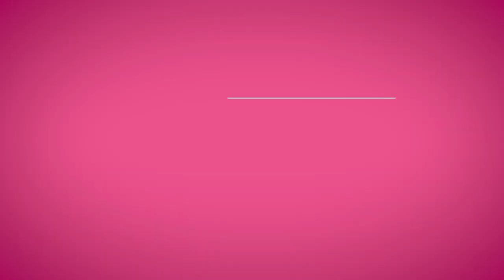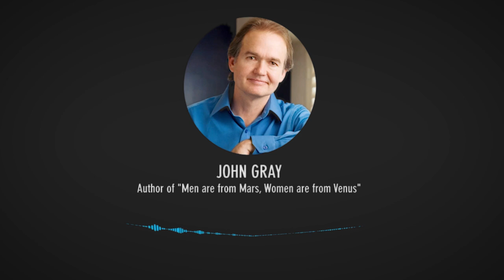Men Find THIS Irresistible! Dr. John Gray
Dr. John Gray of Men Are From Mars, Women Are From Venus fame shares that when women show vulnerability and receptivity a man will respond favorably.  If you are a single woman and want to meet and attract the right man or a woman in a relationship and you want to inspire the best from the man in your life, then this video is for you!

John Gray's definition of vulnerability includes sharing who you are from a heart-centered place which includes both the parts of yourself that you don't often show to others and also your passions, dreams and what makes you happy and brings you joy as well.  Dr. John Gray's book Men Are From Mars, Women Are From Venus is the #1 relationship book of all times.

When a woman is on the masculine side she often gives too much and her feminine energy can be depleted.  John Gray says a key for a woman's happiness is to be in a receptive energy and be open to what a man can give to you.  If you, as a woman, are giving too much to a man, you are unlikely to attract a high-quality masculine man.  This is why learning more about how to invite his attention with your feminine energy is important as is balancing giving and receiving.  If you are a single woman or woman in a relationship or marriage and want to enjoy a great relationship with a man, then polarity between a man and woman are essential!  If a woman is showing up with masculine energy and like she is the better man it can be very hard for a man to feel attraction.

Dr. John Gray from Mars Venus fame and author of Men Are From Mars Women Are From Venus answers this question about men and women so you can enjoy greater intimacy in a loving, passionate, committed partnership relationship or marriage with the right man for you.

John Gray Shares How A Woman Can Bring Out The Best In A Man!  Secrets About Men Every Woman Needs To Know (For Women Dating Over 40, Dating Over 50, Dating Over 60) John Gray of Men Are From Mars, Women Are From Venus Fame helps single women understand men, bring out the best in a man and have intimacy with a man.

Be sure to catch John Gray's other interview on my YouTube Channel